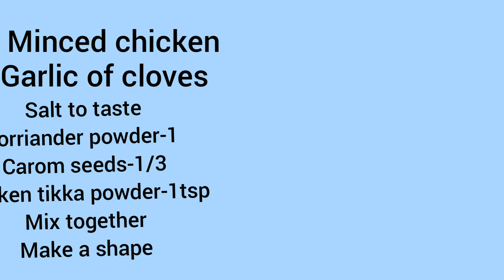just add chicken tikka to make chicken kabab videocreator videocontent chickenkabab homemadecooking